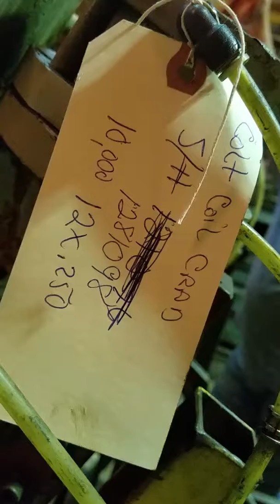Colt 10,000 lb x 12" x .250coil cradle straightener